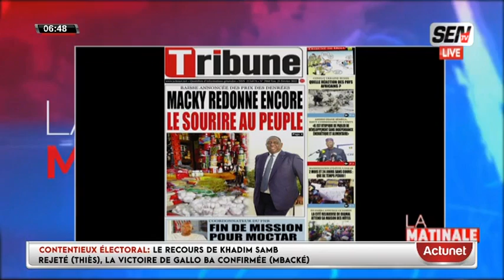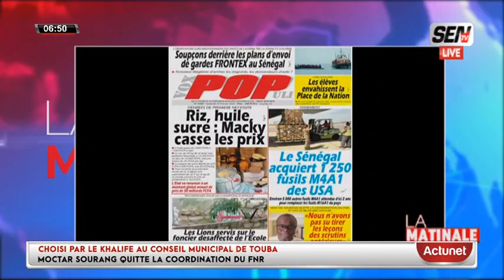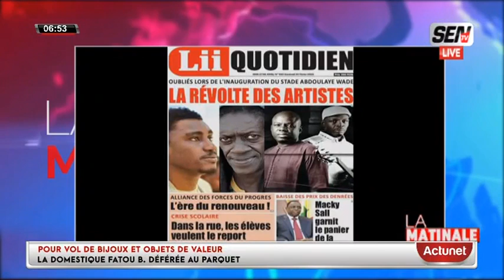Revue Des Titres Avec FABRICE NGUEMA Du 25 FÉVRIER 2022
Bloc matinal du 25 fev 2022 sur la sen tv...